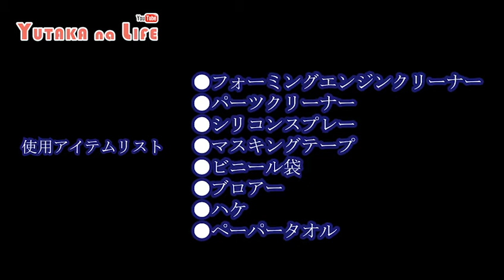爆発する？17. 7万キロのエンジンルームを丸ごと大洗浄！【YUTAKA na LIFE】ハイゼットデッキバン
17万7千キロで納車されたハイゼットデッキバンのエンジンルームが汚過ぎたので丸ごと洗ってみました。

呉工業のフォーミングエンジンクリーナーがとても優秀でした。

お勧めです↓

ここはYUTAKAの人生を表現する身勝手なYouTubeですｗ

この度は奇跡的に当チャンネルを見つけて頂き本当にありがとうございます!(^^)!

コメントなどのやり取りが出来たらとても嬉しいです(^o^)

是非お気軽に絡み倒しにいらして下さいｗｗｗｗｗｗ